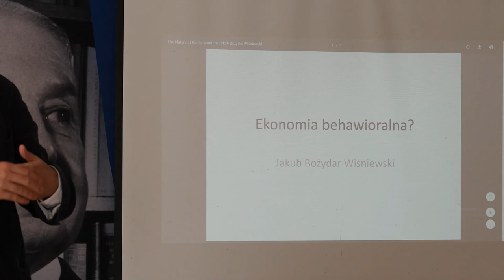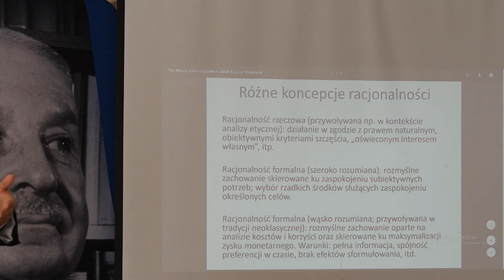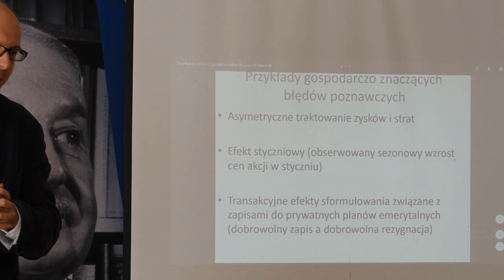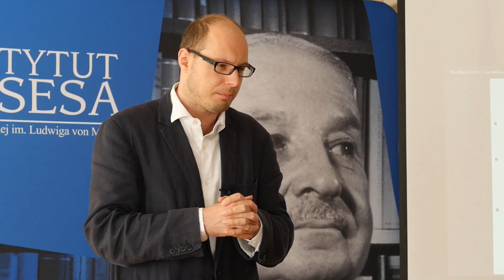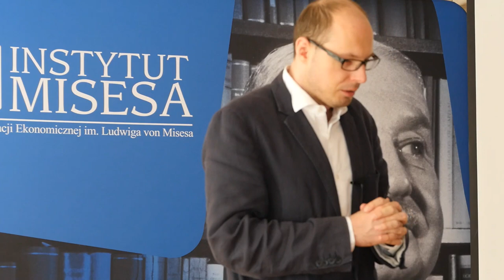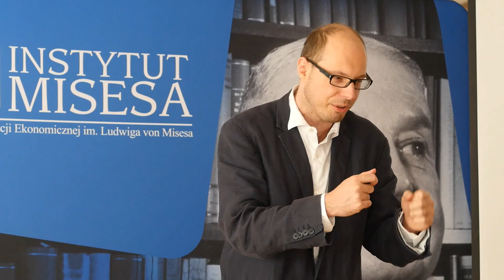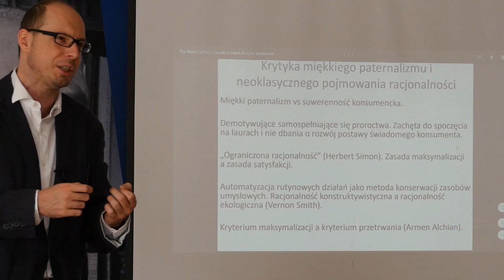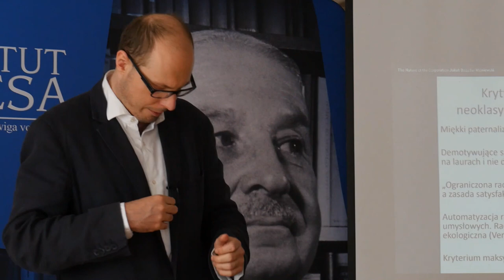Jakub Bożydar Wiśniewski – Ekonomia behawioralna?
Wykład dra Jakuba Bożydara Wiśniewskiego podczas VII Szkoły Ekonomicznej Instytutu Misesa w Sulejowie.